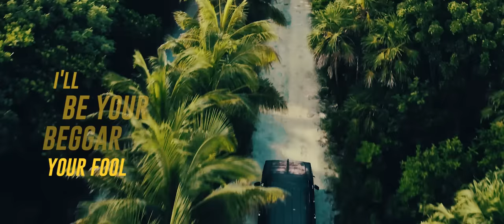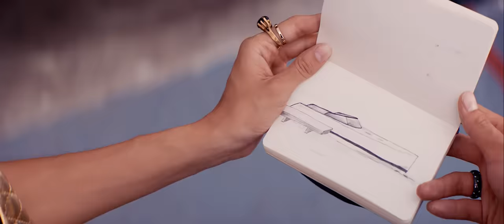ZTAO - Beggar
ZTAO's new single "Beggar", available everywhere.